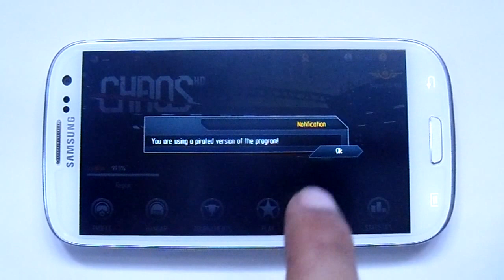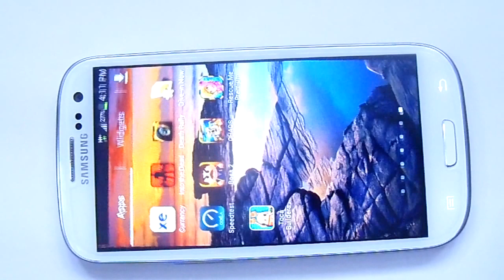CHAOS Tournament HD Gameplay Android & iOS Unlimited Money HD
C.H.A.O.S Tournament HD Gameplay Android & iOS Unlimited Money HD C.H.A.O.S Tournament HD Gameplay Android & iOS Unlimited Money HD

CHAOS Tournament HD - official tournament on CHAOS from the game developers
This is #1 Helicopter multiplayer simulator.

Buying an HD version you will get:
- High resolution graphics
- Improved sound effects
- Antialiasing settings
- And also + 200 GOLD free bonus (it is equivalent to $2)

C.H.A.O.S - Combat Helicopter Assault Operation Simulator
The main difference with CHAOS Tournament free that you'll gain 200 gold from the start point (it's ~ 2 USD benefit)

CHAOS Tournament - is your opportunity to go through the new military adventure in the sky, but in an even more rigorous and competitive environment. If you are an experienced pilot - test your fighting skills, fighting on the rigid rules of our tournaments with those who already have significant experience in the management of helicopter gunships. If you're new - prove that you are a rising star, or ... or fall from the sky.
The motto of the CHAOS Tournament: In the sky, there will be only one!
Characteristics:
 •Prizes
 •Video of fighting for the analysis and preparation for combat available
 •2 types of tournaments: regular (includes 3 leagues) and elite (for seasoned fighters)
 •The integration of games with Game Center and Facebook
 •Realistic helicopter simulator and game play, rich with action and events
 •Highly detailed helicopter models from leading manufacturers including the U.S., Russia and Europe (AH-64 "Apache", UH-60 "Black Hawk", MI-24 "Hind", Ka-52 "Alligator", RAH-66 "Comanche") and other
 •Unique visual and sound effects
 •Real maps and battle locations
 •8 training missions, you can prepare for the air fight by passing training missions
 •Ability to improve performance and upgrade weapons for your helicopter
 •Medals and orders for the professionalism displayed in battle
 •Detailed statistics combat achievements, which is available both in game and on the website